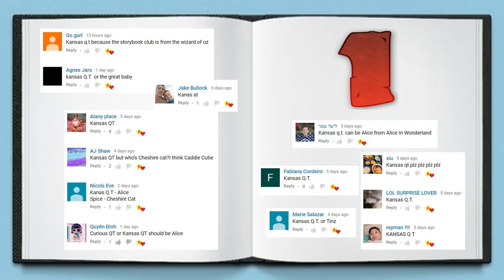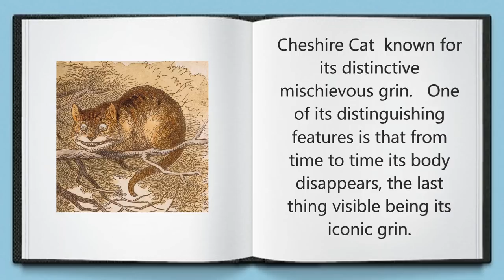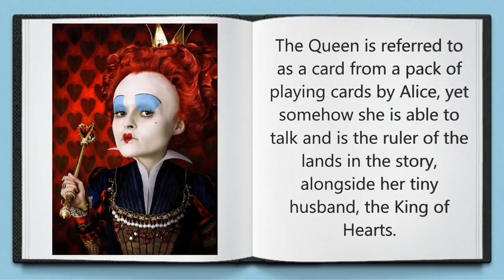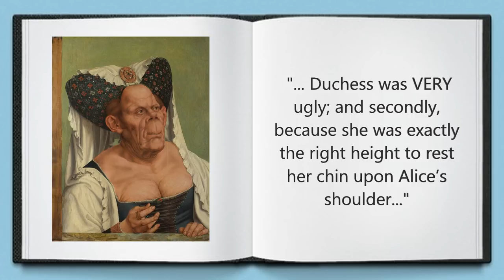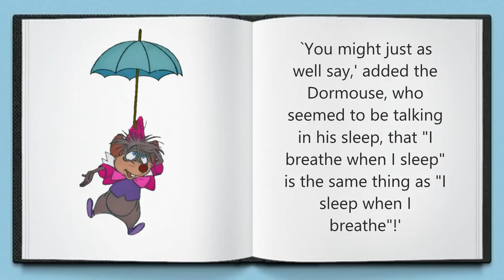LOL Surprise Alice in Wonderland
Alice's Adventures in Wonderland with LOL Surprise dolls